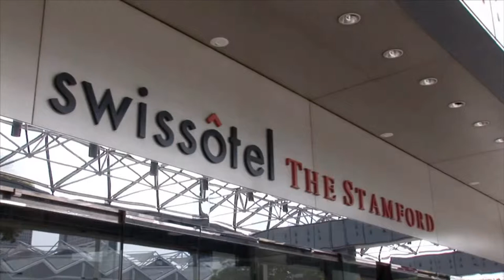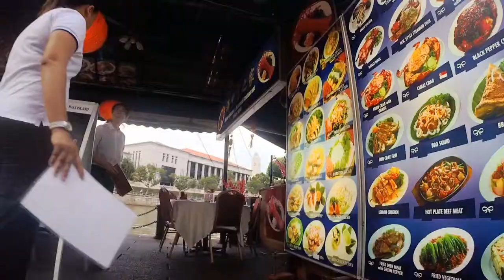WALK: STAMFORD SWISSOTEL TO SINGAPORE BOAT QUAY 1080p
Boat Quay is a historical quay in Singapore which is situated upstream from the mouth of the Singapore River on its southern bank.

It was the busiest part of the old Port of Singapore, handling three quarters of all shipping business during the 1860s. Because the south of the river here resembles the belly of a carp, which according to Chinese belief is where wealth and prosperity lay, many shophouses were built, crowded into the area.

Though serving aquatic trade is no longer Boat Quay's primary role, the shophouses on it have been carefully conserved and now house various bars, pubs and restaurants. Therefore Boat Quay's social-economic role in the city has shifted away from that of trade and maritime commerce, and now leans towards more of a role accommodated for tourism and aesthetics for the commercial zone of which encloses the Singapore River. It is the soft front to the composolitian banking and financial sectors lying immediately behind it.

Boat Quay is also the name of the road along the quay, which has since been converted into a pedestrian mall.
Wikipedia

Swissôtel The Stamford (Chinese: 史丹福瑞士酒店), is a luxury hotel in Singapore managed by Swissôtel Hotels & Resorts. Designed by architect I.M. Pei, Swissôtel The Stamford, at a height of 226 metres (741 ft) is one of Southeast Asia's tallest hotels.[1] Located in the heart of Singapore, this hotel is part of the Raffles City complex comprising two hotels, the Raffles City convention centre, Raffles City shopping centre, and an office tower. Situated at 2 Stamford Road, the hotel sits above City Hall subway station.

The 5-star hotel has 1,261 rooms and suites, 16 restaurants and bars, Raffles City Convention Centre, and one of Asia's largest Spas.

SORRY, CAN WHEEL TO TOILET BUT NO WHEEL-IN SHOWER, ONLY BATHTUBS